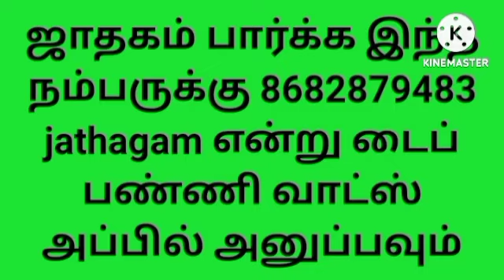உடல் எடையை வேகமாக குறைக்க தினமும் காலையில் இதை குடியுங்கள் l